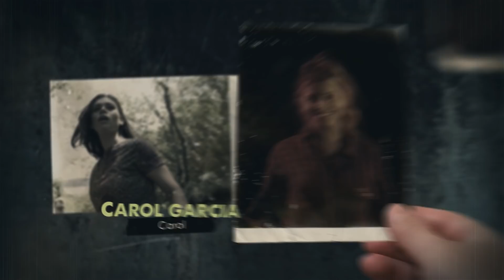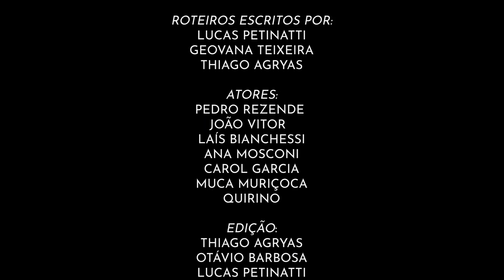TODA A VERDADE ( ULTIMO EPISÓDIO ) - FÉRIAS DE ADOLESCENTES #15